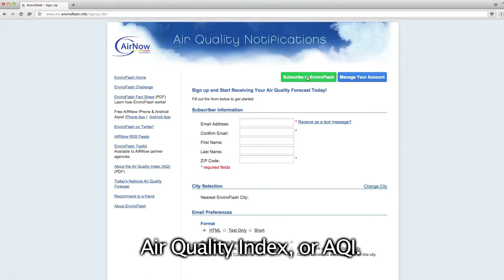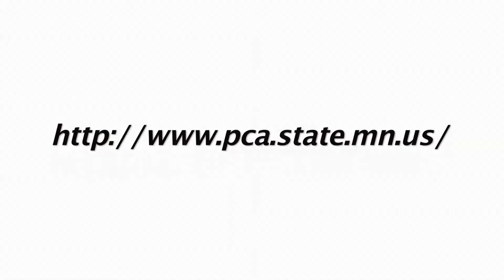What To Do During an Air Quality Alert (Vignette 4 Somali)